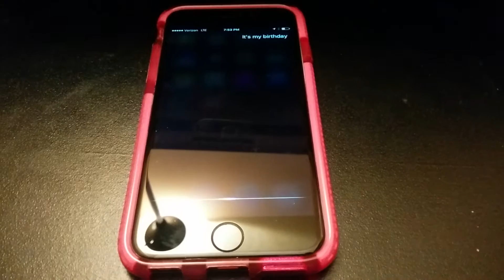happy birthday 02